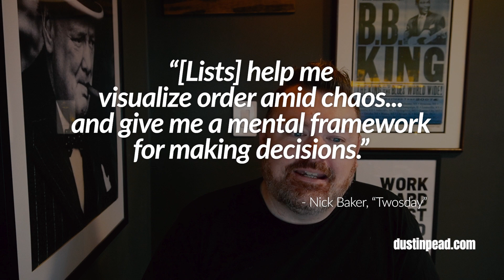The Benefit of Lists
Clip from Episode 50 of "Creativity Made Easy"